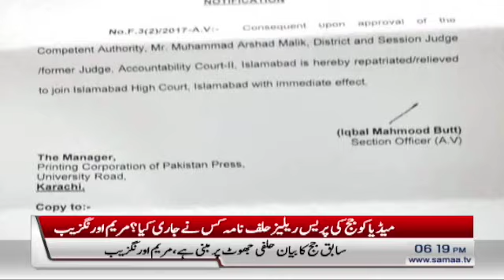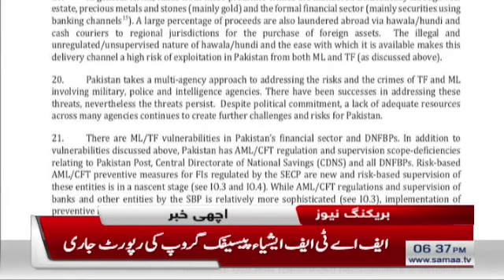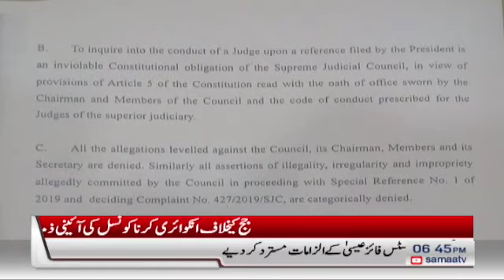Samaa Bulletin - 6PM - 7 October 2019